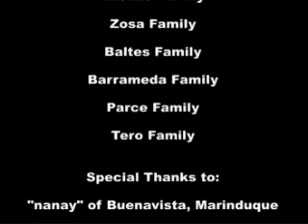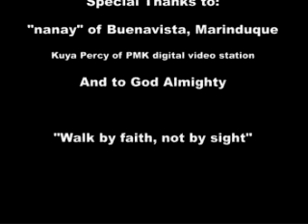marinduque-part 2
this is a documentary about marinduque.. a small heart-shaped island found in Luzon..

enjoy watching the beauty of this small island...

this documentary was directed/vigeographed by me... enjoy watching ^^,